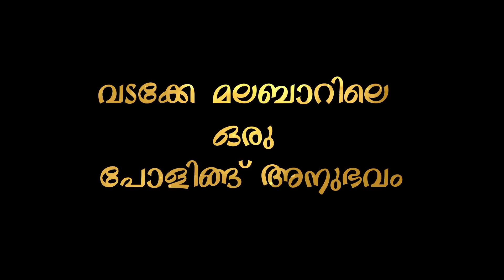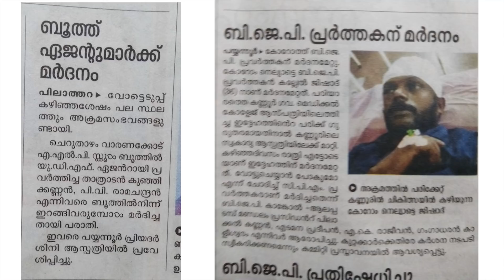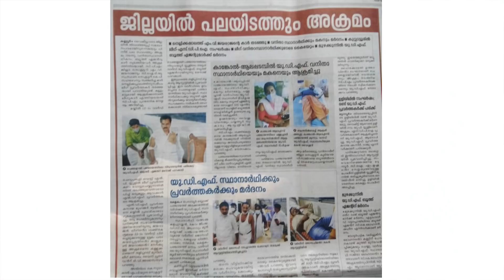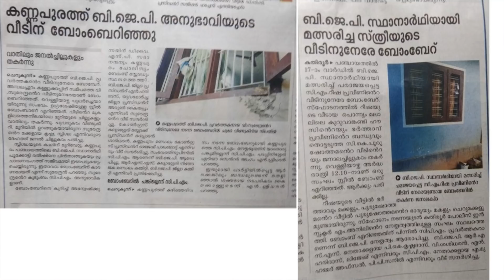വടക്കേ മലബാറിലെ ഒരു പോളിംഗ് അനുഭവം - Dr. K.M. Sreekumar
Speech by Dr. K.M. Sreekumar in the First Annual Meet of Channel 13.8 on 21/02/2021 at Sahithya Academy Hall , Thrissur